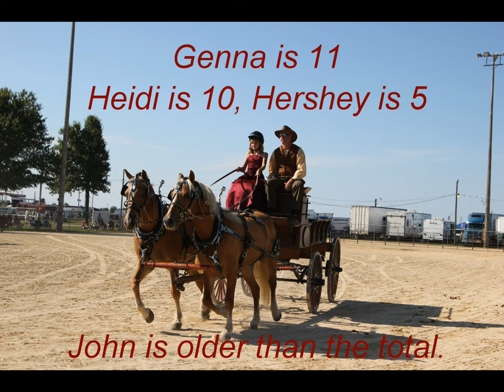Boone County Fair 2012 - Slide Show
Shady Grove Haflinger photos from the Boone County Fair 2012.